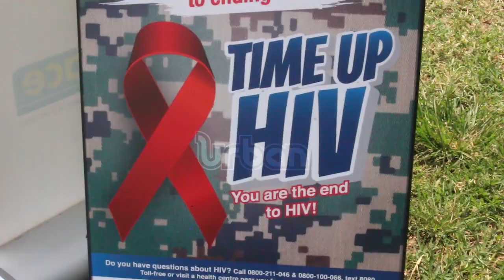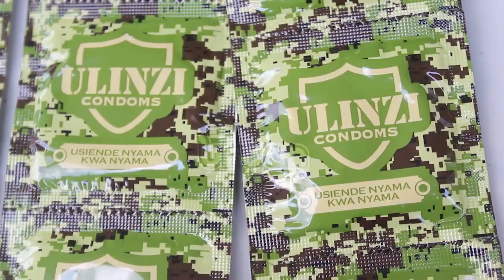Ulinzi, a condom for the military